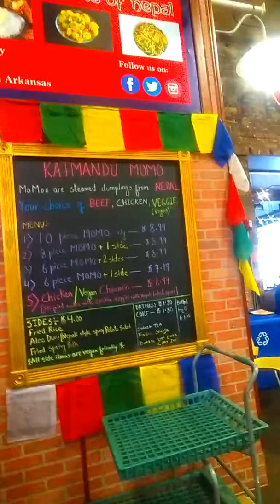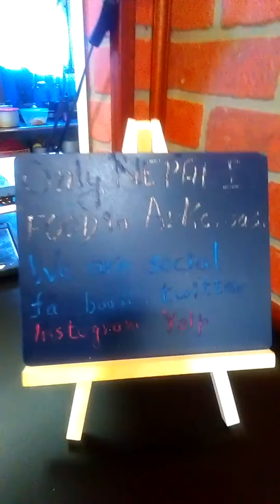LITTLE ROCK ARKANSAS